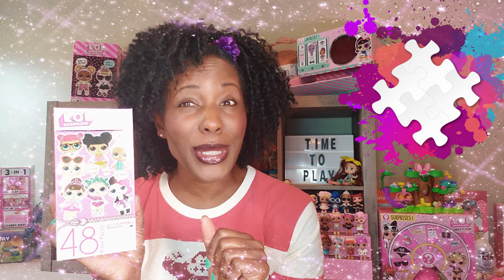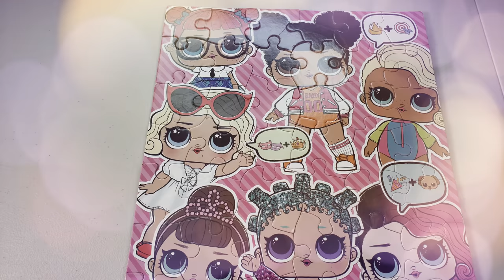LOL Surprise Let's Be Friends Puzzle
We are back with another puzzle completion! Watch as we unbox and complete the LOL Surprise Let's Be Friends 48 Piece Puzzle. It was so much fun because it features many of the popular LOL Surprise Dolls!

Mailing Address:

400 West Peachtree Street NW